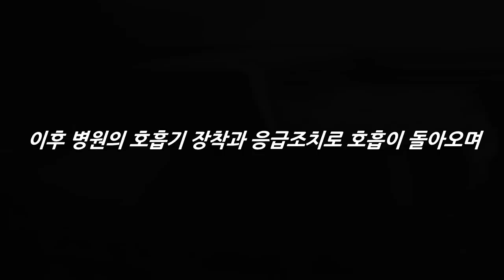호흡을 멈춘 아기를 위한 골든타임 확보하라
호흡을 멈춘 아기, 생명 위독
구조를 위한 골든타임을 확보하라

긴급차량 가는 길, 한 생명을 구하는 길
양보해주세요